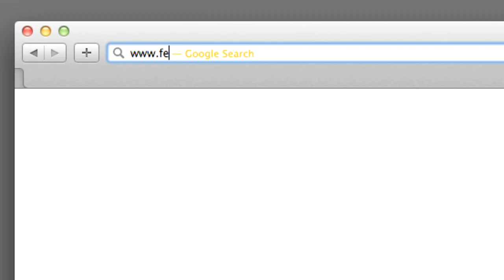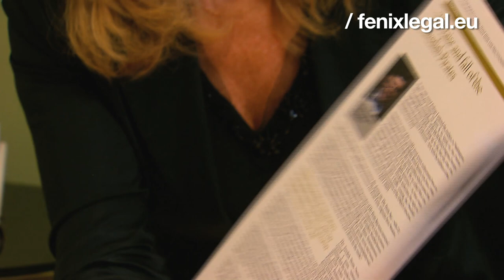.eu in Sweden : FenixLegal.eu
Swedish International patent and law firm Fenix Legal is a one-stop shop to protect your business and ideas. Their first advice when starting something new? Choose a name that you can register as a domain name with a domain extension that is both recognizable and well respected.

Both situating their whereabouts and bolstering their image, they chose .eu for their own online presence.